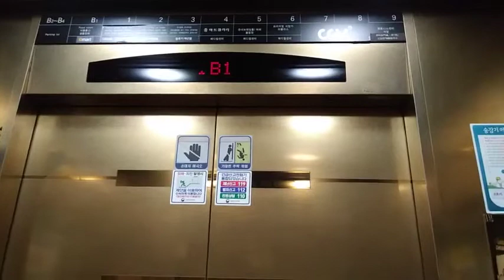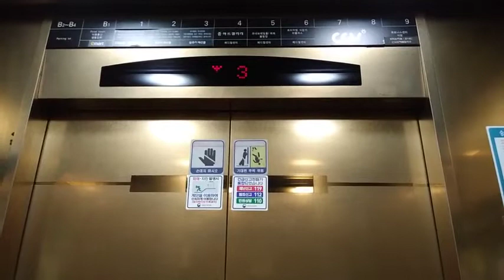( 2022. 09.03 촬영 )경기도 용인시 기흥구 동백죽전대로 444 중동 쥬네브썬월드 8호기 티센크루프 동양엘리베이터 탑사기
8호기 ( 1층에 제 목소리 나온점 양해 부탁 드립니다 )

​3호기 , 8호기 엘리베이터는 지하 4층 , 지하 2층 , 5층 , 7층 등은 안 가고 무정차 통과합니다.